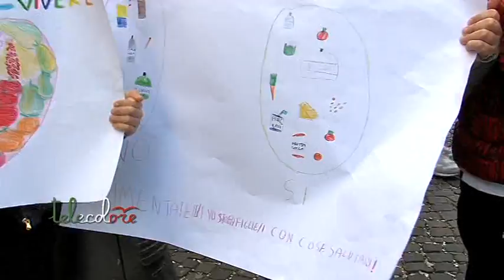Gli studenti salernitani si mobilitato per il cancro infantile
Palloncini nel cielo per sensibilizzare sul delicato tema del cancro in età infantile ed anche per lanciare un messaggio alle istituzioni per la creazione di centri di eccellenza in Campania. (150217 Giancarlo Frasca)